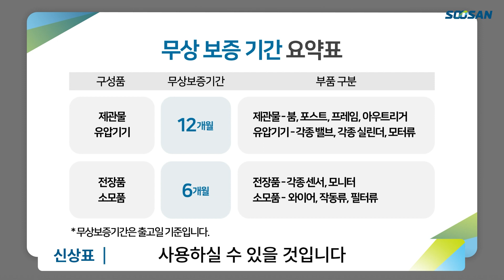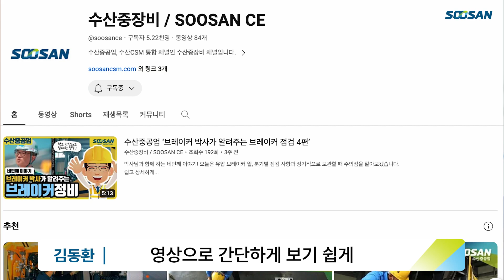수산중공업이 답변해 드립니다. 무엇이든 물어보세요! [2편]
안녕하세요, 수산 가족 여러분.
평소 고객님들께서 궁금해 하셨던 질문을 모아 모아 답변해 드리는 시간을 가져 보았습니다. 직접 현장에서 발로 뛰고 제품 연구와 고객 대응을 하는 수산의 일꾼들이 모여 명쾌하게 답변해 드리는 시간! 끝까지 놓치지 말고 시청해주세요! 감사합니다.